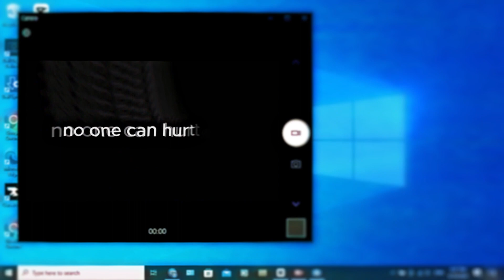practice on PC editor